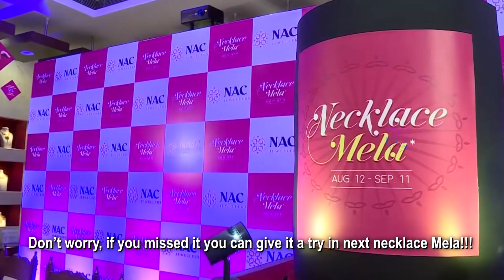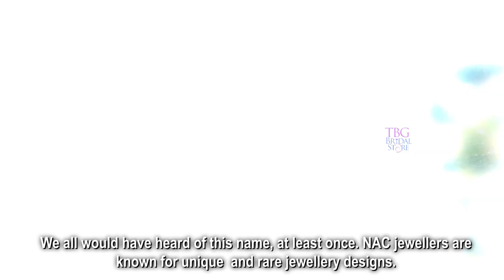Exclusive tour: Best Shops to Buy Finest Jewellery in India : NAC Jewellers | Gold | Silver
credits:

Script Writer: Devika Krishnamoorthy
Voice Over: Yamini Shekhar
Editor: Sathish Kumar

NAC jewellers were established 100years ago. They've a strong footing exclusively in bridal jewellery. Their exclusive bridal Jewellery showroom is the right mix of classic as well as trendy pieces. Don't miss their antique collection, 'Rewind' and bridal jewellery collection, Muhurtham collection'. If you're a bride-to-be, NAC jewellers, in T-Nagar & Mylapore is the right place for your jewellery shopping.
In wedding festivities, the bride is decorated in gold ornaments. Gold jewellery denotes wealth and prosperity.
Watch this video for the variety of collection in NAC; the process of turning the metal to beautiful jewellery.

Video Script:

In this video, we are going to explore the different forms of gold and the unique craftsmanship in NAC jewellers. NAC is one of the best jewellery shops in Chennai. Come let’s get started!

We all would have heard of this name, at least once. NAC jewellers are known for unique and rare jewellery designs.

Can you guess how old is NAC? It’s 102 years old approximately, they’ve been in this art craft work for almost hundred years. NAC jewellers are begun by Shri Nathella Narayana Chetty which later turned to a small store in Parry’s corner, well known as old Madras. Now, Anand Ramanujam, the fifth generation of this illustrious family, leads the legacy of his forefathers.

NAC jewellers are now turned out to be an ideal shop for trending bridal jewellery collections.

When we talk about jewellery, the first thing that hits our mind is Goldsmith!

Craftsmen are the backbone of a jewellery shop, NAC jewellery has fine and experienced craftsmen.
You can see the wonderful craftwork of this goldsmith from sketching to turning the alloy to a perfect pendant!!
Isn’t this eye stealing!

A craftsman should have creativity as well as fortuitous, which NAC jewellers have a hand full!!! When it comes to bridal collections family members are so concerned about this factor, then NAC would be the right choice.

Thali Kodi, the most auspicious thing in Hindu wedding… NAC stands for its custom thali designs after performing rituals to the alloyed gold. You can customise the thali designs based on your choice.

If you are heading for wed shopping, then give it a try here!!

Unlike, other jewellery shops, NAC doesn't mess up bridal collections with other jewellery. Personalized shopping is always special, so go on the book a session today!

You will simply love their hospitality and will be mesmerized with the bridal jewellery collections.
NAC Jewellers is a unique blend of fine merchandise with beautiful jewellery collections.Other than gold jewellery, NAC has unique hands-on kids collections, fashion breeze, rewind antique collections, and silver collections.

Though NAC jewellers is a  luxury they also stand for quality, which makes them unique from others.
Instead of getting low quality jewellery at low price, get into NAC and explore highly defined jewellery collections with standard wastage and making charges.

You may also give it a try and compare the quality with other jewellers.

NAC Diamond collections! How can I go on without touching this topic?

Yes, NAC is more particular with diamond collections. They have different aspects and sessions for diamond jewellery. Unlike, other jewellery shops NAC doesn’t aim for selling jewellery for money blindly. If you are a first buyer for diamond jewellery, then they give a free astrologer consultation and guide you in purchasing the right jewellery!!

Even if you are looking for a gemstone for your zodiac sign, take a consultation with these astrologers, they will help you in choosing the right one!

NAC jewellers always aim in touching new aspects in the industry, with that they have rolled out the signature 1KG gold necklace in their largest festive Mela in T Nagar store which was launched by Brand Ambassador Trisha Krishnan!
Trisha also stated that “ NAC Jewellers offer a variety of jewellery which is in vogue at all times”.

NAC Jewellers also displayed 900 UNIQUE NECKLACE JEWELLERY DESIGN for this Necklace Festive mela and you know what? The price of the necklace starts from just Rupees 18,000/- added on to it, they also introduced an exclusive offer of 5% wastage for all jewellery!